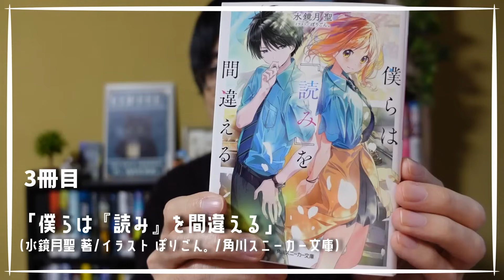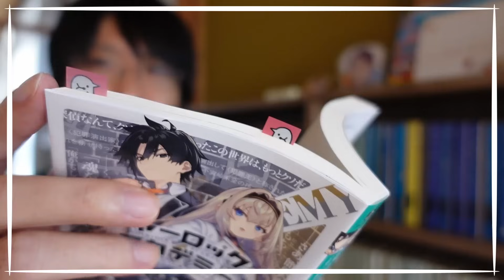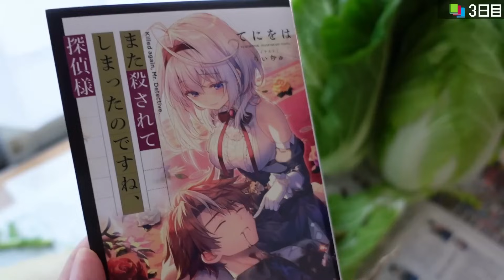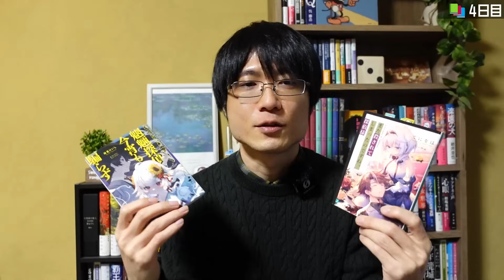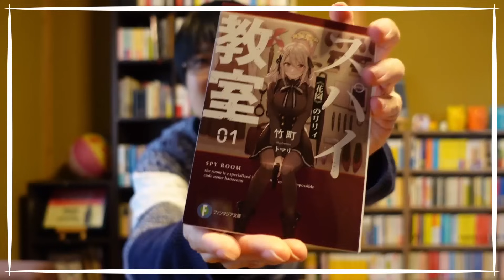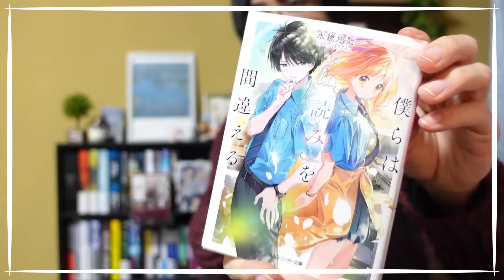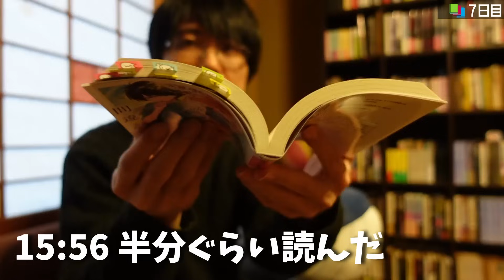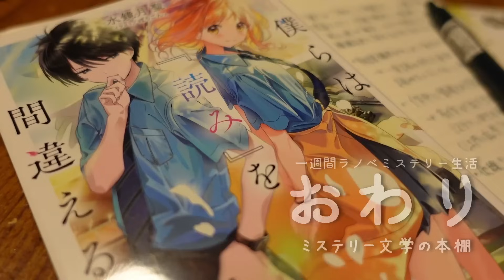【一週間読書】ラノベ初心者の僕がおすすめ作品を5つ教えてもらって一気読み企画やってみたら、「ミステリーラノベ」にドはまりしてしまった件について【キミラノ】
本好き配信者さん×キミラノ「ライトノベルトーキング!!」

株式会社KADOKAWAが運営する、
ライトノベルと新文芸のレコメンドサイト『キミラノ』
編集長の脇田が本好き配信者さんとコラボ！

今回は「今めちゃくちゃ熱い！一週間ミステリーラノベ一気読み生活」やってみました！
今までほとんど読んでこなかったライトノベルなのですが、
どうやら最近ライトノベル・ミステリーの世界がとても熱いらしく…！

というわけで！キミラノ編集長脇田さんのおすすめ作品を一週間で一気に読みました！

どの作品もおそらく自分一人の力では辿り着けていなかったと思います。
ザ・本格ミステリといった雰囲気の作品はもちろん、特殊設定ミステリーから青春ミステリーまで！色々なジャンルのミステリー作品を読めて本当に贅沢でした！めちゃくちゃ楽しかったです！

予想以上にミステリーで、ライトノベル・ミステリーの世界は凄いことになっていました！
「続編もあるし、他にも色んな作品があって気になる！」となったので、これからも少しずつ読んでいきたいです！

『この作品気になる！この作品もおすすめです！』などなど、ぜひコメントで教えて下さい！

🍞目次⏰
0:00 オープニング
3:29 1日目
6:53 2日目
9:17 3日目
15:20 4日目
18:56 5日目
25:20 6日目
30:54 7日目
38:47 エンディング

1．シャーロック＋アカデミーLogic.1 犯罪王の孫、名探偵を論破する(MF文庫J)　紙城境介 著

2．また殺されてしまったのですね、探偵様(MF文庫J)　にてをは 著

3．魍魎探偵今宵も騙らず(MF文庫J)　綾里けいし 著

4．スパイ教室01≪花園のリリィ≫(ファンタジア文庫)　竹町 著

5．僕らは『読み』を間違える(角川スニーカー文庫)　水鏡月聖 著

2019年2月　チャンネル本格始動！
2020年2月　登録者1000名達成！
2020年9月　登録者3000名達成！
2021年1月　登録者5000名達成！
2021年10月　登録者10000名達成！
2022年11月　登録者15000名達成！